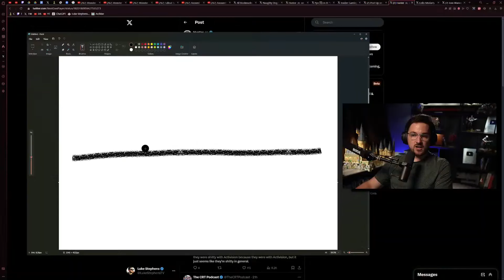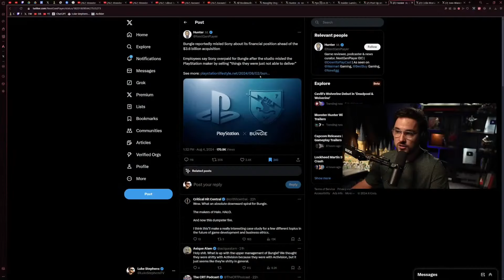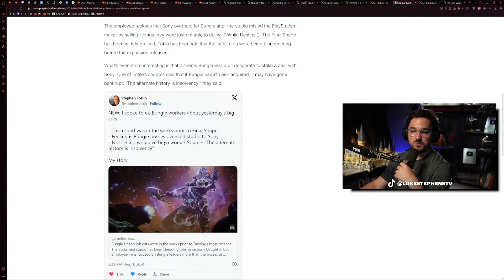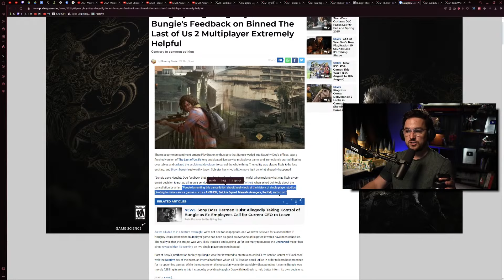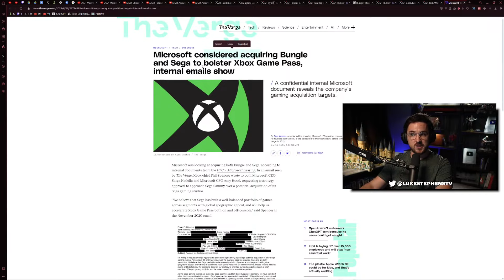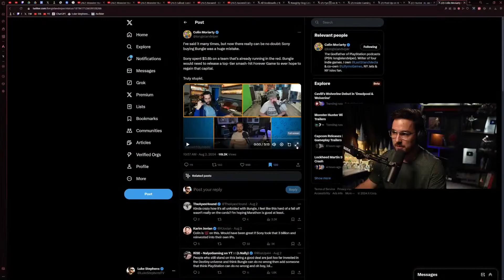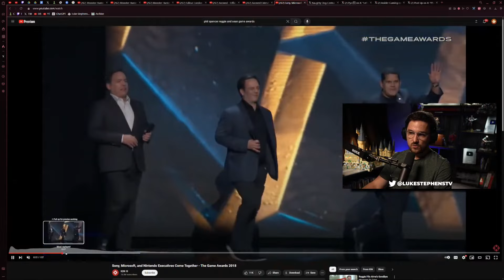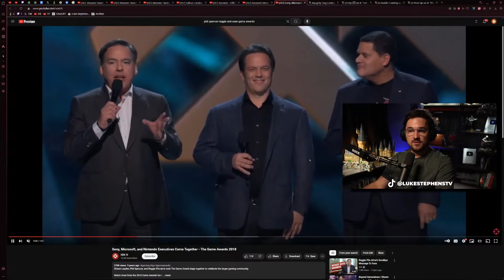Bungie 'Misled' Sony With Studio Financials - Luke Reacts